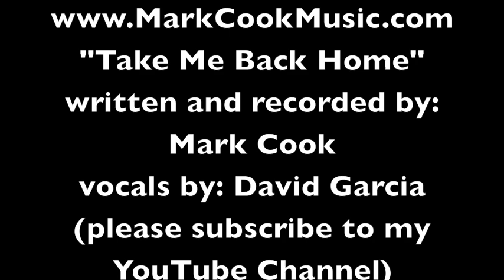Mark Cook "Take Me Back Home"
"Take Me Back Home" written and recorded by Mark Cook
vocals by David Garcia.